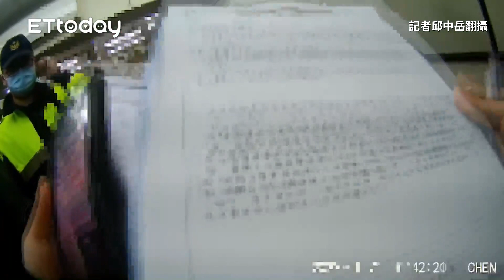2天破2賭場逮49賭客！ 3人沒掃QR Code多吃一罰單